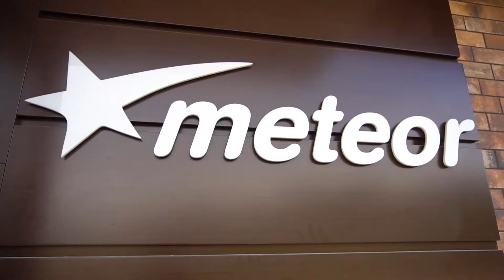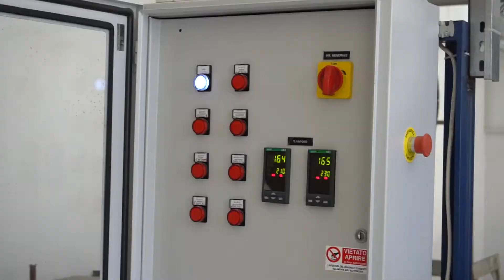Видео-съемка для компании "METEOR"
Видео-съемка продукции от компании "METEOR"
Студия Kristall предлагает видео-фото услуги: клипов, репортажей, школьные мероприятия (детский сад), чемпионаты, спортивные мероприятия, танцы, love story, промо и многое другое.
или на наш номер (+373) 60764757 (viber, whatsapp)